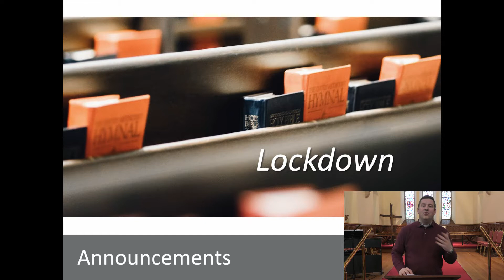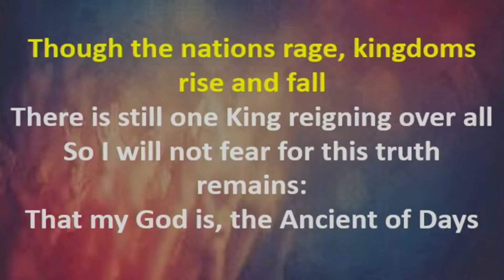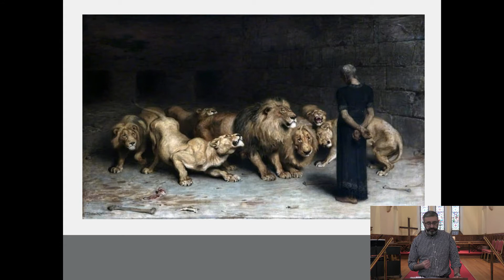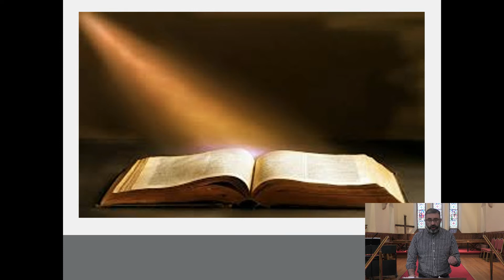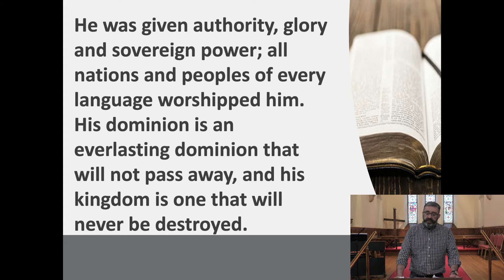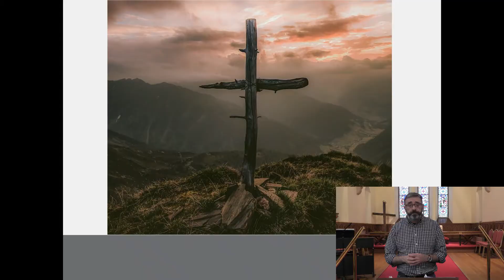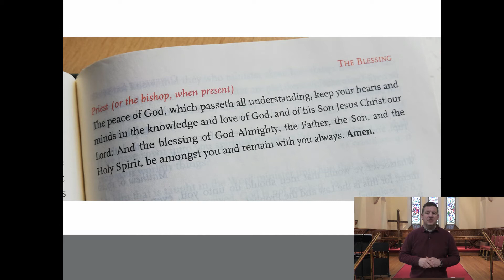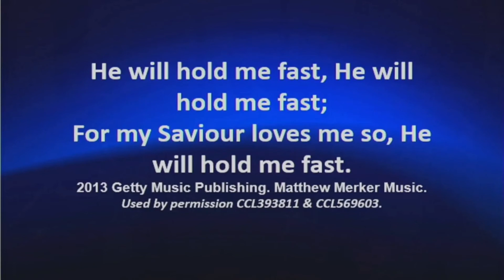Church Service 28.02.2021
Join us this Sunday Morning 28th February 2021 for Morning Worship.